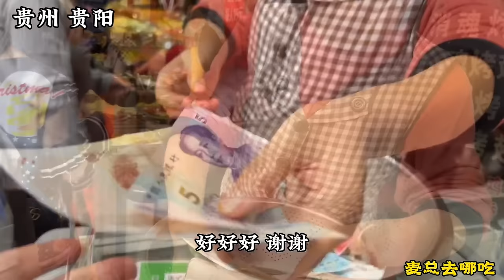贵州贵阳盒饭一条街，15元盒饭20多个菜，红烧肉随便吃，打工人的最爱